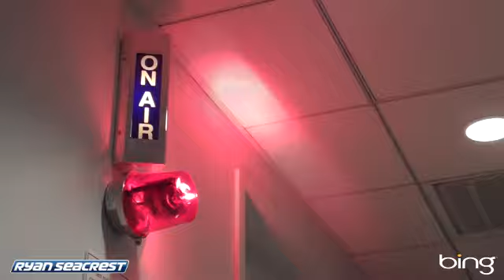Girl Gets Surprise From Stars Greg Finley and Ken Baumann | Interview | On Air With Ryan Seacrest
San Gabriel Valley senior, 17-year-old Megan, got a surprise meet and greet from ABC's ""Secret Life of An American Teenager"" stars Greg Finley and Ken Baumann, after stopping by the studio to discuss how her now ex-prom date had plans to go further with her prom night than she wanted.
The official home for video from On Air with Ryan Seacrest and RyanSeacrest.com. Subscribe now for exclusive celebrity interviews, music performances, and entertainment news from American Idol and American Top 40 host Ryan Seacrest.